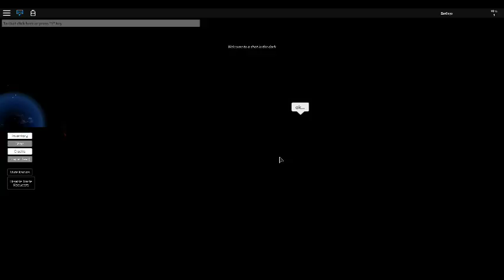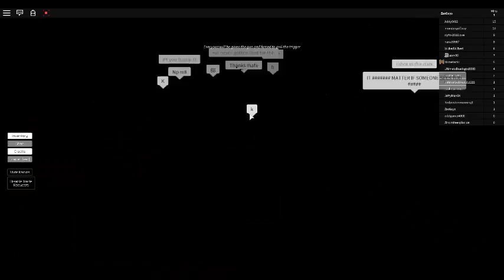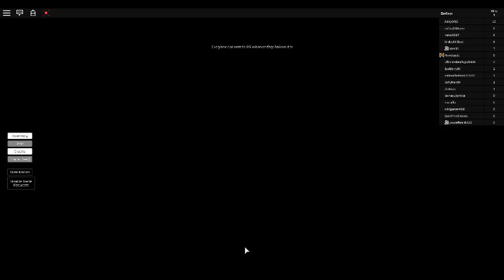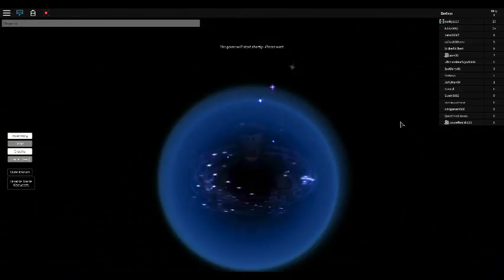Shot in the dark